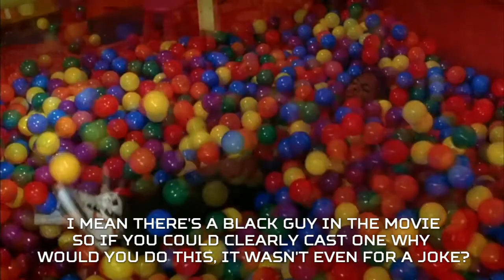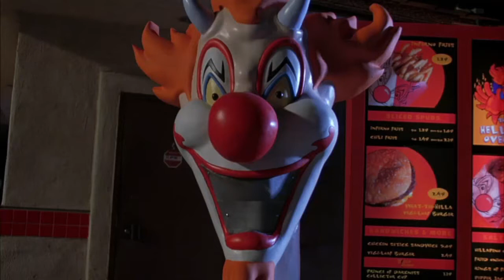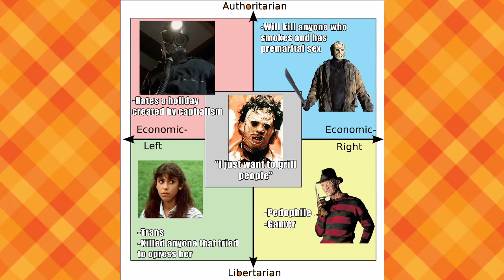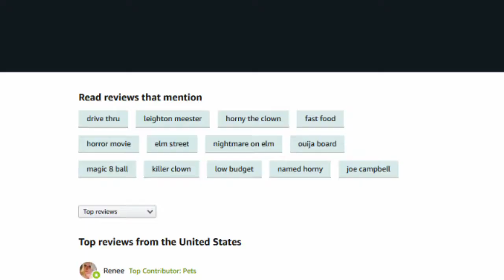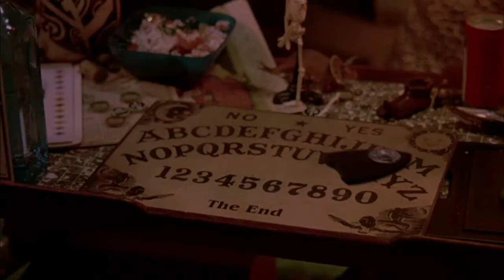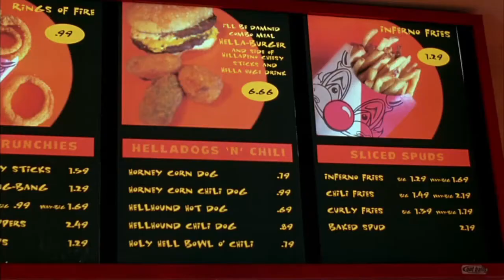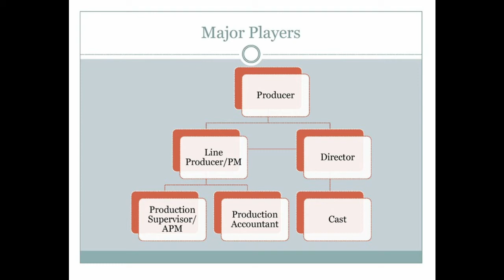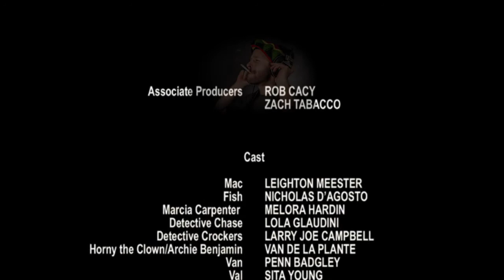Drive Thru Gone Wrong! Scary Killer Clown Movie has me Spooked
Well this fast food isn't really fast now is it. Fed up film Critic K, steps out of the theater and finds that the cinemas aren't the only things dying. With crappy dialogue, kooky teens, and a killer clown; K decides whether to just bite down or keep driving.

The Film is Drive Thru (2007) [ credit: Armada Pictures, Lions Gate Films]